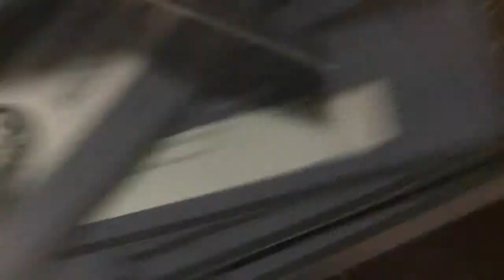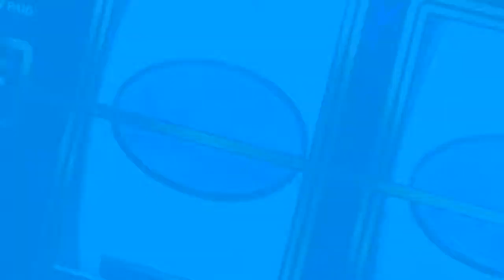PLAY NOW FREE | HRAJ TERAZ ZADARMO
| PLAY NOW FREE | HRAJ TERAZ ZADARMO | THE BIGGEST JACKPOT